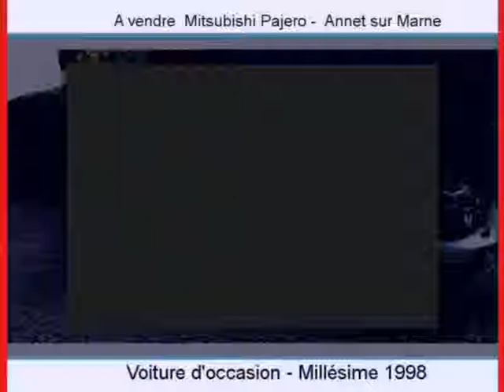Achat Vente une Mitsubishi Pajero Annet sur Marne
A vendre à  Annet sur Marne  Occasion automobile Mitsubishi Pajero de 210000 Km.
automobile occasion Autoenvideo : Achat Vente une Mitsubishi Pajero  Annet sur Marne  Seine-et-Marne